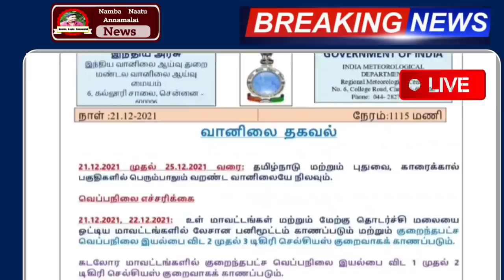புயல் மழை எச்சரிக்கை !. பல மாவட்டம் ஆபத்து விடுமுறை அறிவிப்பு | Tamilnadu Rain News